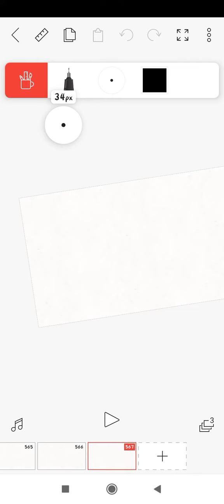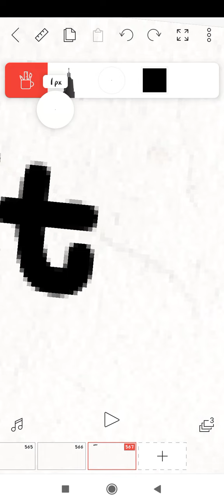Amogus Destroy Trash Light The Ultra Wanked Fodder Garbages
Well WHITE LIGHT Into SUGGSVERSE Level

Fuck You Shit Light Fanboy

Trash Light Fanboy Deserve it